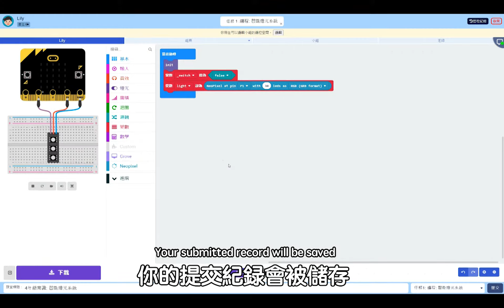Una User Guidelines - Submitting Answers｜Una用戶指南 — 提交答案